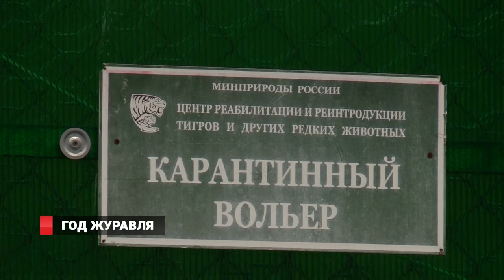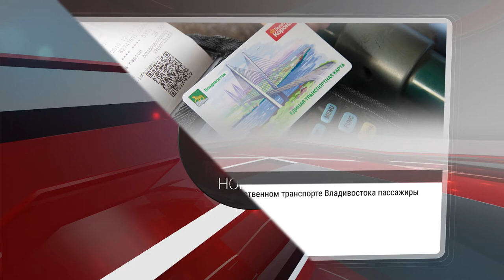ВЛАДИВОСТОК / НОВОСТИ / 05.02.2020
*Минздрав готовится к короновирусу
*Приморцев эвакуируют из Китая
*Дефицит медицинских масок
*Ситуация с ценами на овощи
*Развитие туристической сферы
*Во Владивостоке построят развязки
*Безналичный проезд
*Вертолет до Малой Кемы
*Бесплатная лыжня на Русском острове